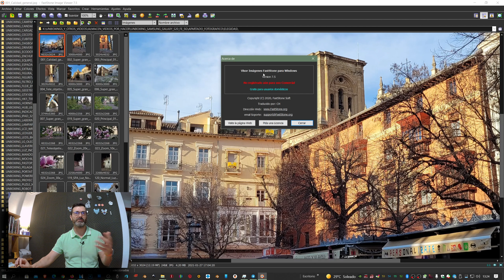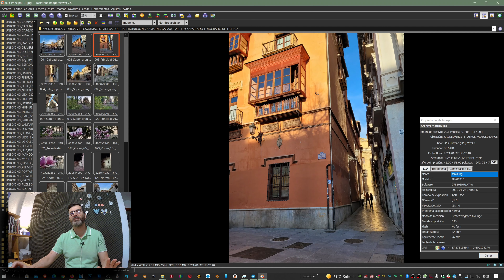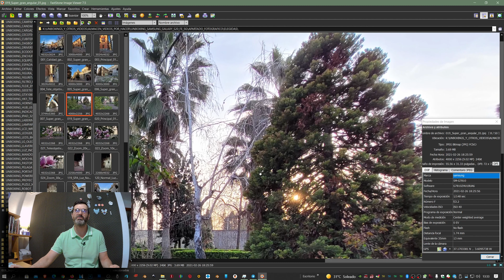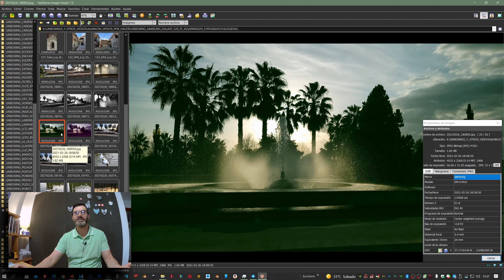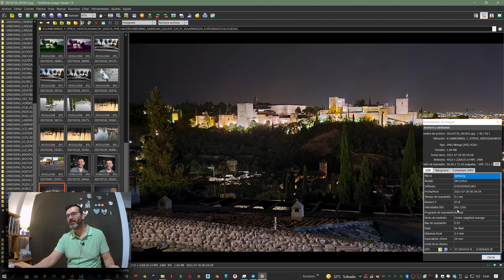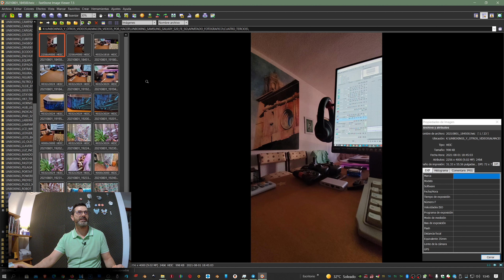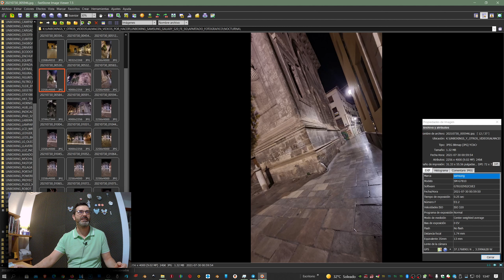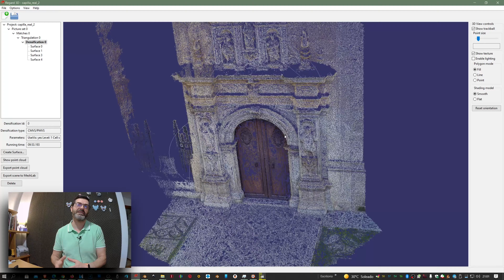🧡 GALAXY S20 FE 5G 🎯 FOTOGRAFIA 📷 y VíDEO 🎥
Saca el máximo de tu GALAXY en la FOTOGRAFÍA y el VÍDEO. Te doy todos los consejos para que lo logres!
🎁 Quieres descuento en tus compras SIEMPRE??!!, usa Letyshops si quieres ganar 5€
🛒 S20 FE 5G en Amazon
🛒 Funda Leyi en Amazon
🛒 Adaptador USB-C a Jack 3.5mm en Amazon
🛒 Un HUB USB-C con HDMI+3 puertos USB

Si os gusta la fotografía y el vídeo, los móviles actuales nos brindan unas posibilidades excelentes para disfrutar. Este Galaxy cumple muy bien en este apartado, con permiso de sus hermanos de hornada S20 y posteriores S21. He estado usando el móvil durante bastantes meses ya desde que lo compré y voy descubriendo y confiando cada vez más en su solvencia para estos menesteres. No me he encontrado casi ningún escenario en el que no pueda hacer alguna foto interesante. Ahora además al disponer de diversas longitudes focales el juego se hace aún más divertido. Gran trabajo el de Samsung con este móvil a la hora de elegir las cámaras. Nada de macros ni otros objetivos absurdos que no vamos a utilizar en la vida real. En fin. Un vídeo que ha costado mucho tiempo y esfuerzo en ser realizado y que espero que valoréis con un buen LIKE y suscripción si lo estimáis oportuno.
Espero que lo disfrutéis al menos tanto como yo me he divertido al ir preparándolo. Que además os sirva de ayuda, os entretenga y os de ideas para vuestras necesidades de fotografía y vídeo digital.
Un abrazo a tod@s y nos vemos el siguiente!
Recordad queeee... hay que disfrutar!